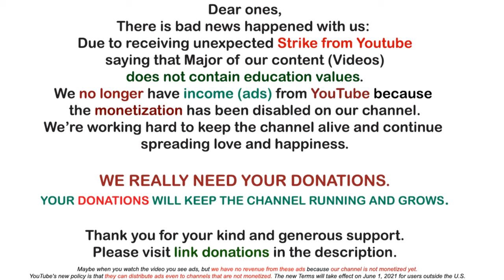Archangel Michael ~ Spiritual Philosophy For Evolving Humanity | Awakening YOU